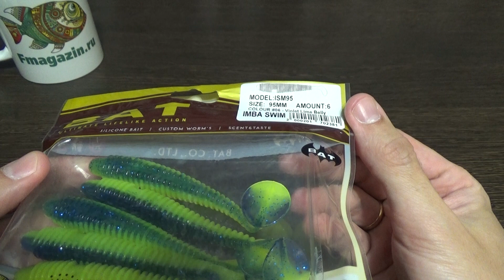Видеообзор приманки BAT Imba Swim по заказу Fmagazin